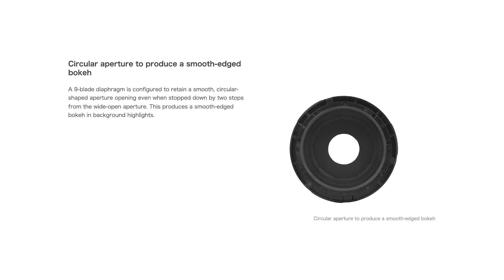This Lens Is Pushing Boundaries of a Zoom Lens! | Tamron 35-150mm f/2.0 - f/2.8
Artlist (This Link = 2 Extra Months with Subscription)